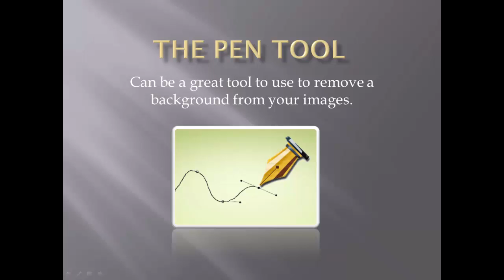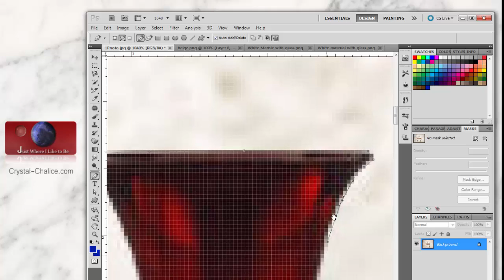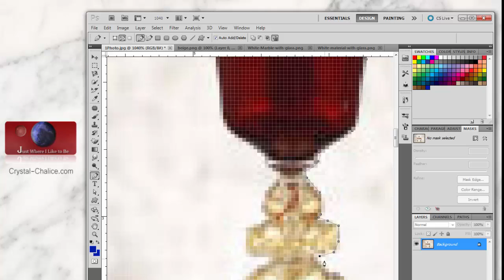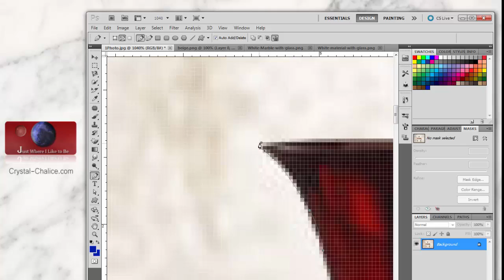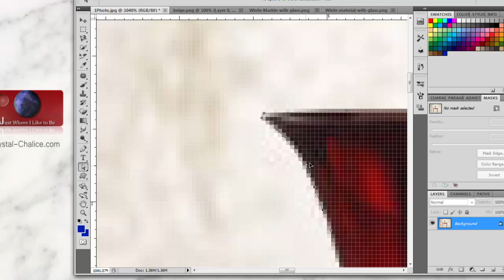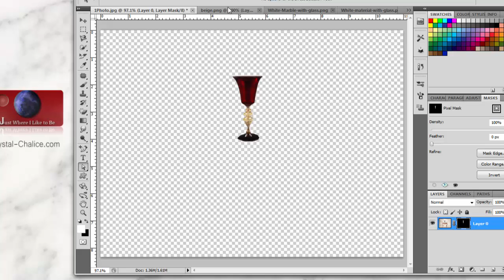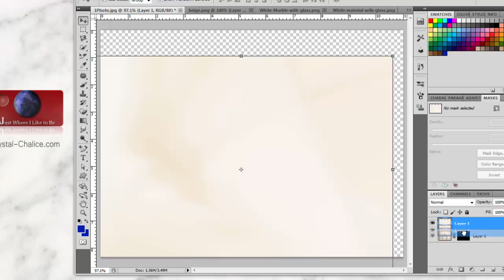Pen tool to remove backgrounds in Photoshop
This is a video from StarsInDust of crystal-chalice.com.  Demonstrating how to use the Pen tool in Photoshop to remove a background